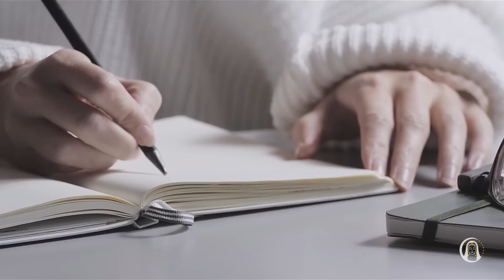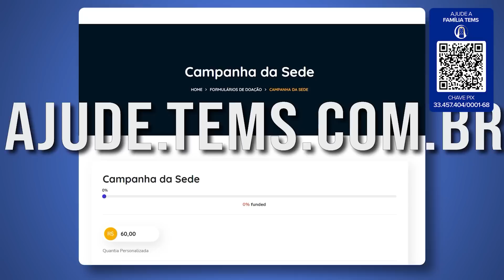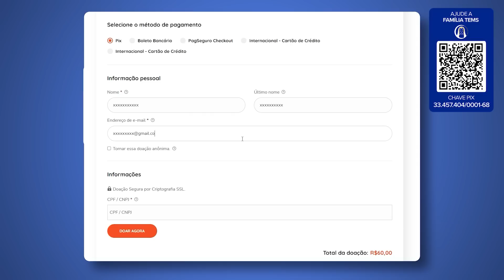QUEM FEZ O MAL PARA VOCÊ? | Madrugada com Deus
Este programa foi realizado no Templo Espiritual Maria Santíssima, dia 6 de fevereiro de 2023

► Ajude a realizar nosso sonho!